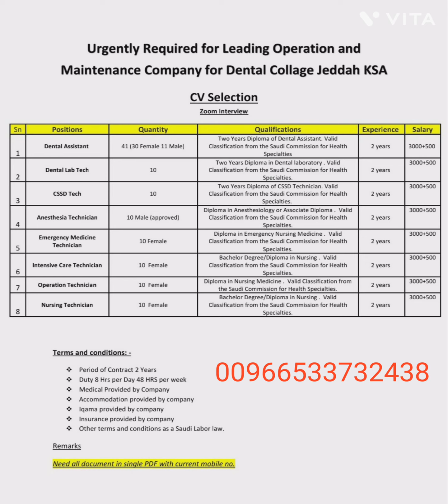need for Saudi Arabia/anesthesia assistant/dental technician/CSSD technician/ICU technician june2023